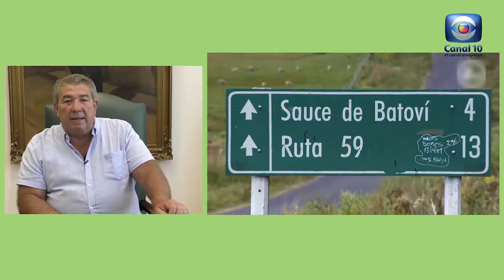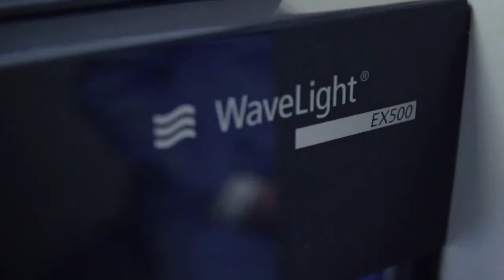Hablemos de Salud Uruguay: Programa P248. Sábado 26 febrero. Canal 10.